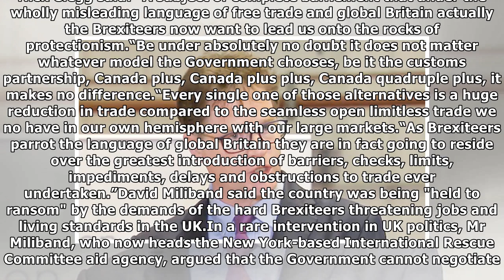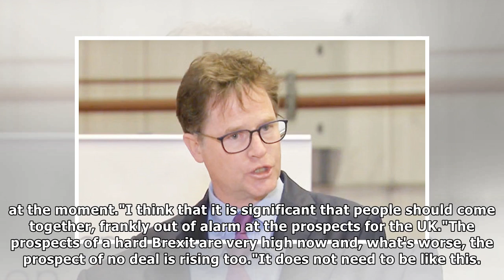Project Fear 2.0: Tired Clegg speech BLASTS Brexiteers leading UK onto protectionism ROCKS